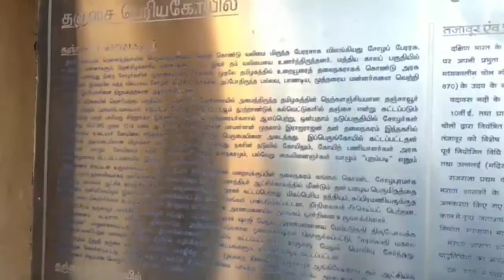வரலாற்றின் மர்மங்கள் பகுதி 1 (5star boys,)